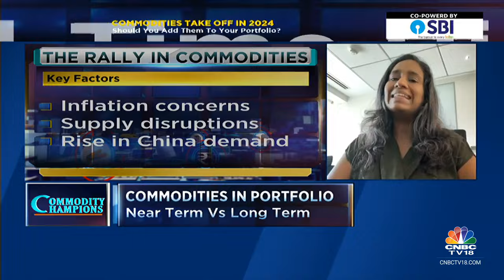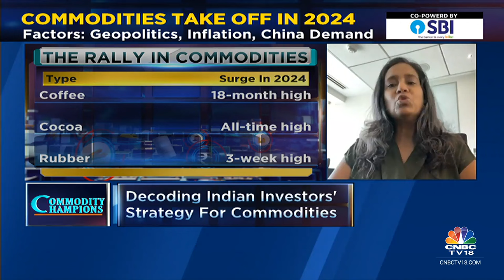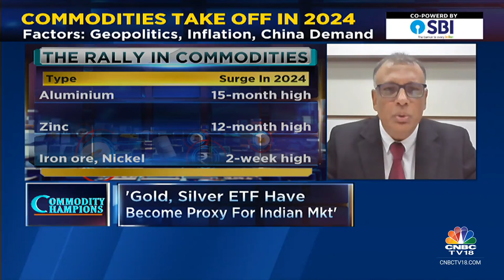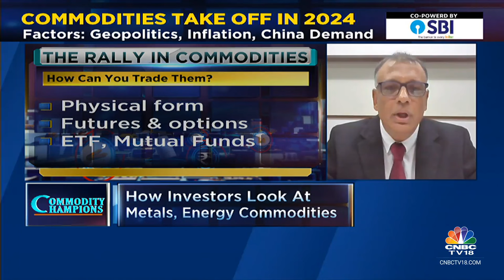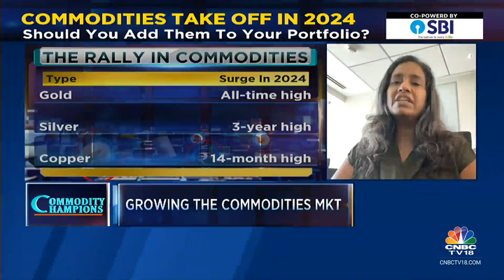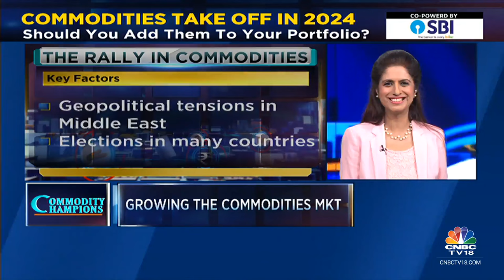Gold, Silver, Zinc, Coffee At Multi-Month Highs; Should You Add Them To Your Portfolio?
Commodity Champions | Gold isn't alone in its bull run in 2024. Silver, coffee, zinc & other commodities too hit multi-month highs. Should you add them to your portfolio? Manisha3005 speaks to Lakshmi Iyer of Kotak Alternate Asset Managers & Vikram Dhawan of Nippon India Mutual Fund.

n18oc_business